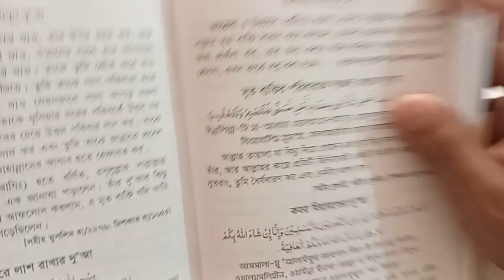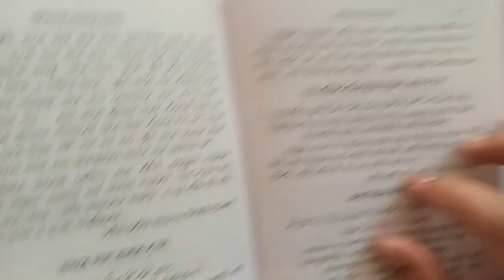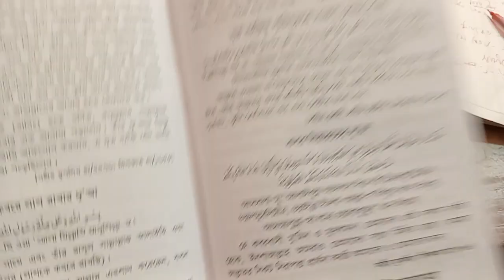মৃত ব্যক্তিকে কবরে দাফন করার পরের দোয়া | কবরের প্রশ্ন উত্তর সহজ হওয়ার দোয়া |মৃত ব্যক্তির জন্য দুআ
মৃত ব্যক্তির জন্য দোয়া